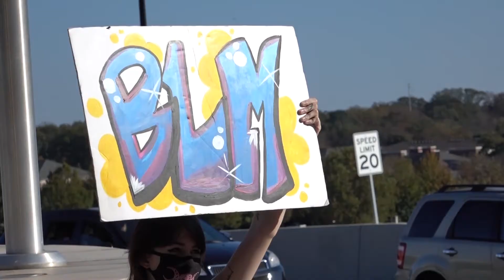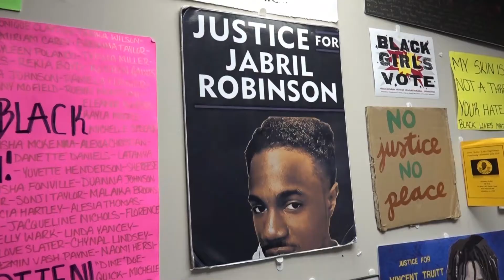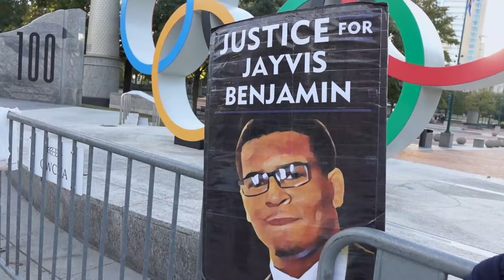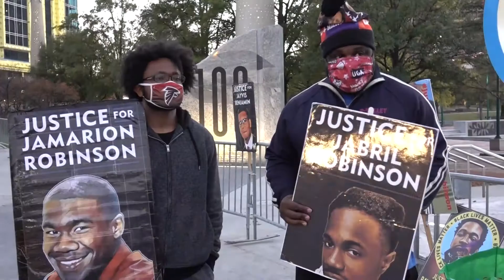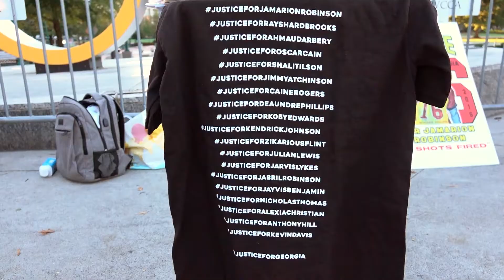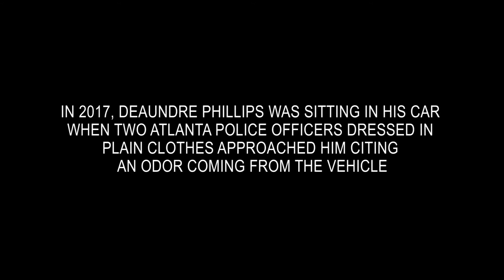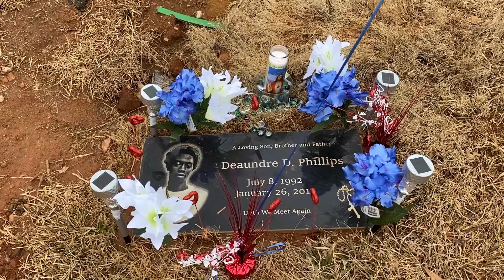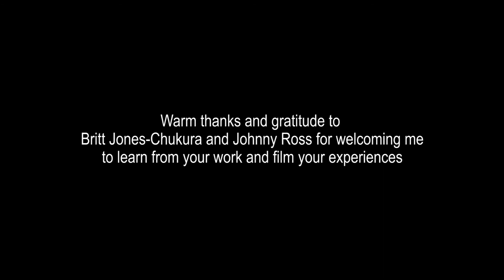Justice for Georgia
Justice for Georgia is an ethnographic documentary which reveals the efforts and experiences of two Atlanta-based civil rights activists as they manage their organization Justice for Georgia. Founded in June 2020, the organization seeks to support families of police brutality and white supremacy victims as they fight for justice for their loved ones. The film is the product of my senior honors thesis at Emory University.